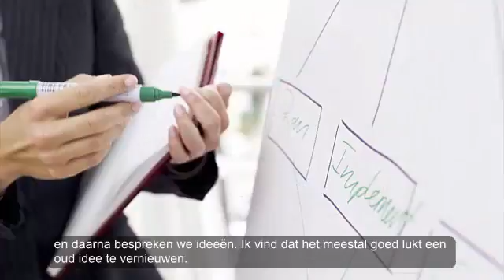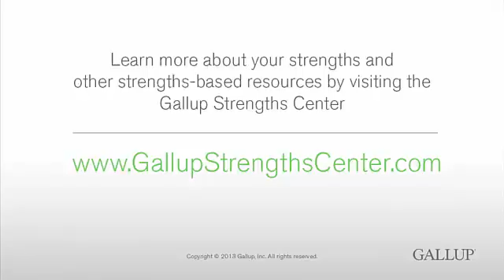Ideation Dutch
Description